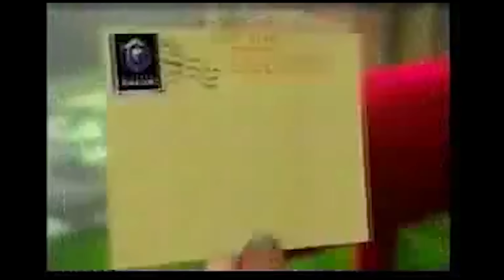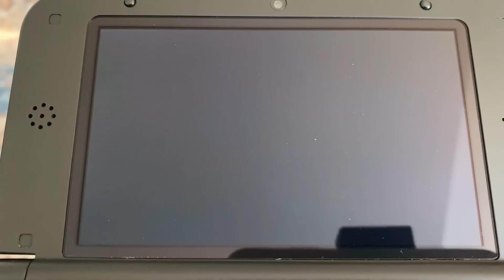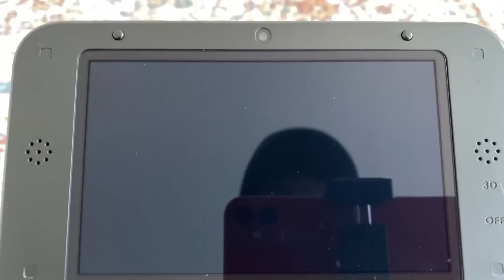Is Animal Crossing: New Leaf Worth Playing in 2023?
Let's take a look back at one of the best games on the 3DS!